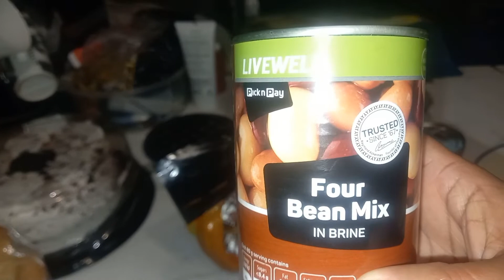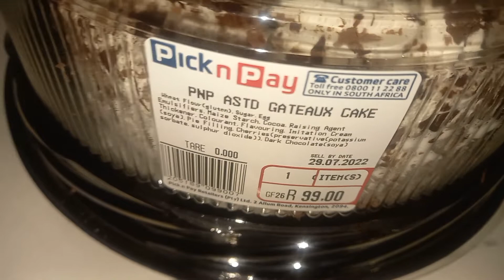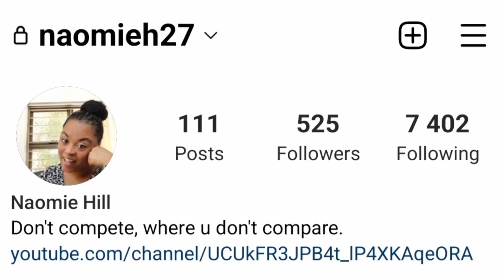My Bday Vlog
Thanx for watching and supporting